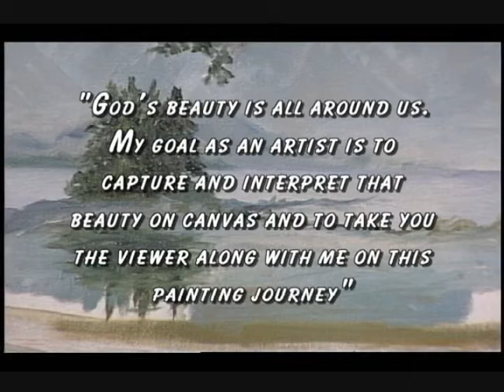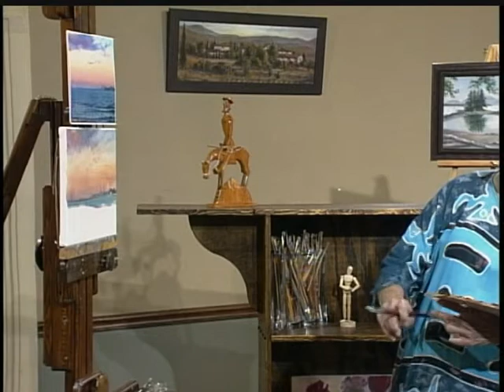Painting Journeys 038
The artist, Kitty Lynne Klich wraps up her series, "Painting Journeys" by bringing the viewers home to her favorite place in Sheboygan County, where she resides. Her brush captures the beauty and serenity of North Beach, located on Lake Michigan overlooking the city of Sheboygan as she talks about the area and thanks her viewers and crew with a final farewell.